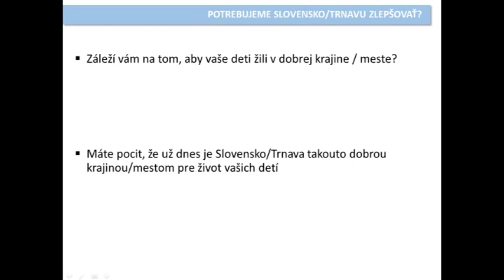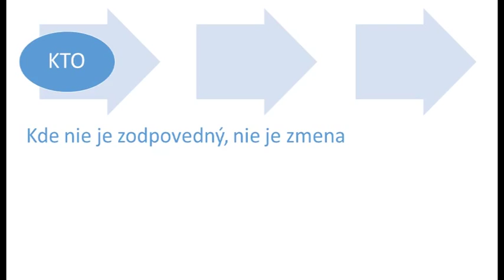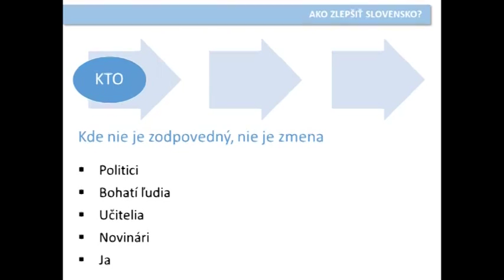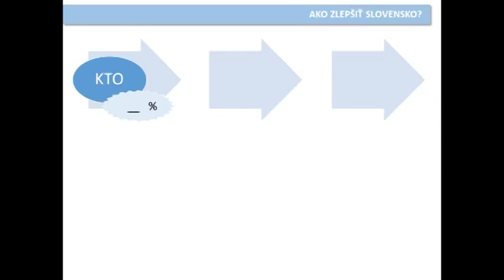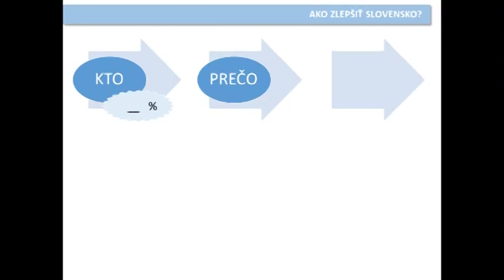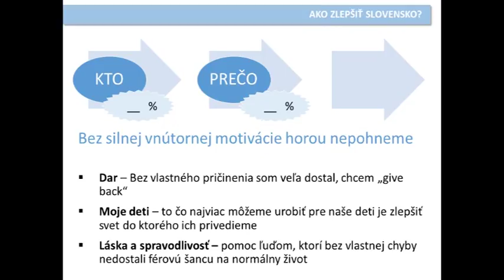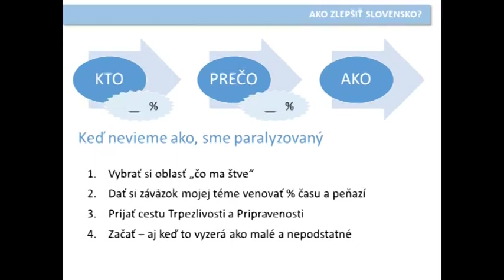Chceme lepšie Slovensko? | Stanislav Boledovič | TEDxTrnava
Prednáška o tom, ako vyriešiť zásadné problémy krajiny. Ilustrované na situácii slovenského školstva.

Pred tým, ako založil program Teach for Slovakia, ktorý založil a ktorému sa momentálne venuje naplno, toho Stanislav Boledovič stihol úctyhodne veľa. Pôsobil v poradenskej firme McKinsey&Company, neskôr bol poradcom generálneho riaditeľa v Reiffeisen Bank a v Poštovej banke. Bol spoluzakladateľom poradenskej spoločnosti Aspiro a občianskeho združenia Nexteria. Založil taktiež neziskovú organizáciu Učiteľ 2020, ktorej cieľom je zvýšiť atraktivitu profesie učiteľa na Slovensku. Pôsobí ako člen vzdelávacieho združenia Manageria a taktiež zasadá v radách niekoľkých neziskoviek.